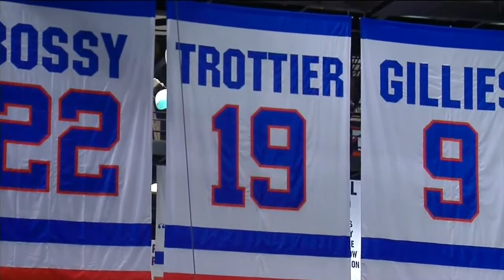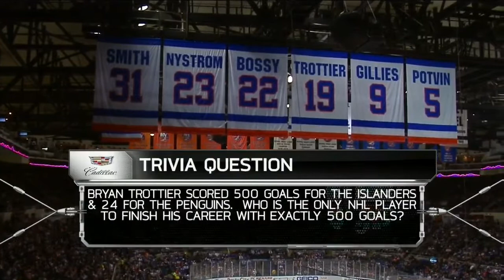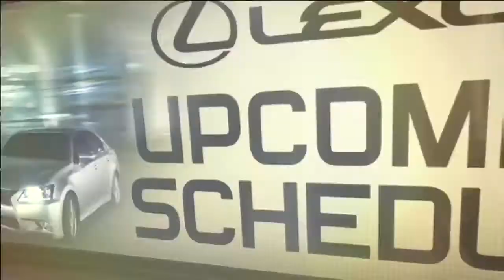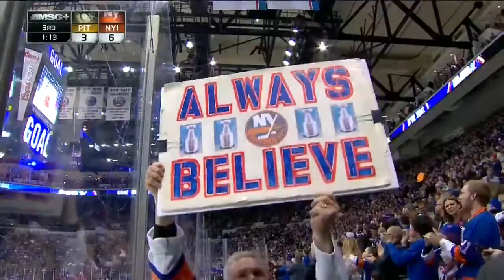16.01.2015 Pittsburgh Penguins @ New York Islanders